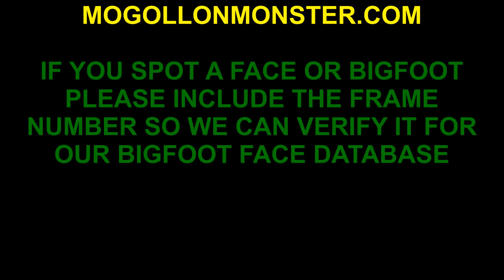BIGFOOT RESEARCH 22 JULY 2014 SPOOKY VALLEY MEADOW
Tritan and I head into Spooky Valey meadow to check on an apple orchard and to leave an offering of treats to the Bigfoot that live in the area.  This has become a tradition which we conduct every time we are going to work the Hot Zone.  It lets them know we are here and are friends.